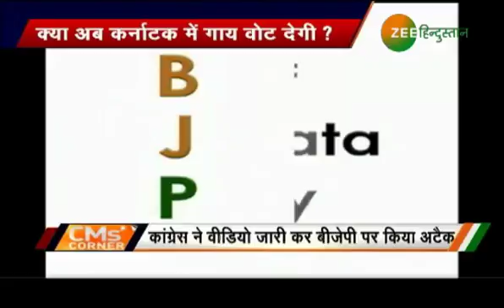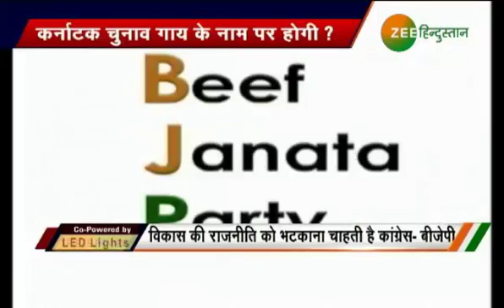CMs' Corner: क्या कर्नाटक में गाय वोट देगी?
कर्नाटक में अगले कुछ महीनों में विधानसभा के चुनाव होने वाले हैं. चुनावों की आहट के बीच तमाम तरह के मुद्दे प्रदेश की सियासत में अब उठाए जा रहे हैं. नया मुद्दा गोमांस का है. कांग्रेस ने भाजपा को घेरने के लिए बीफ के मुद्दे पर एक वीडियो जारी किया है. दरअसल गोमांस के बहाने कांग्रेस, बीजेपी के हिंदुत्व के एजेंडे को काटना चाहती है.

About Channel